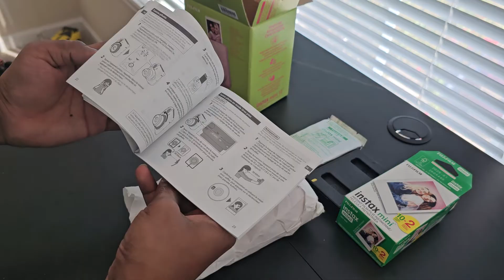Fujifilm Instax Mini 12 Unboxing - Instant Portable Camera